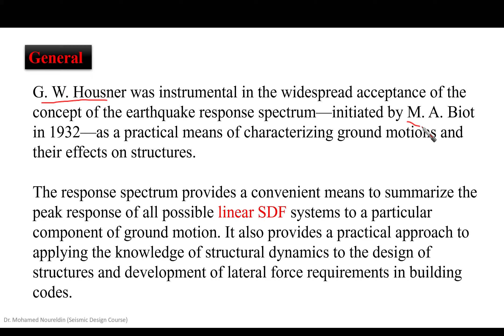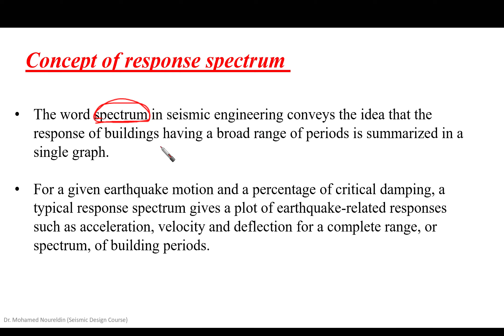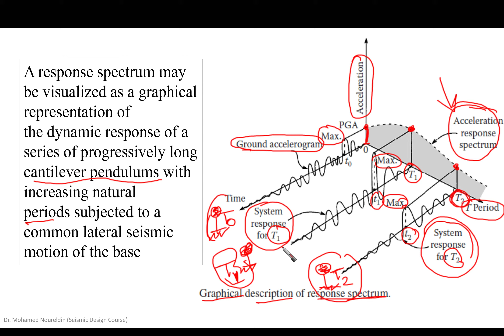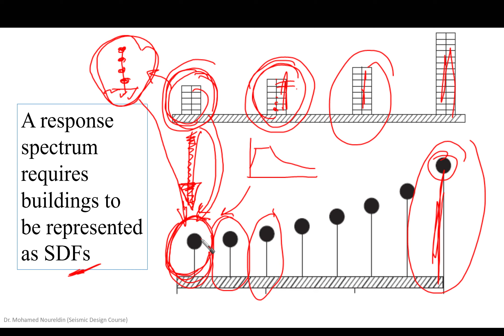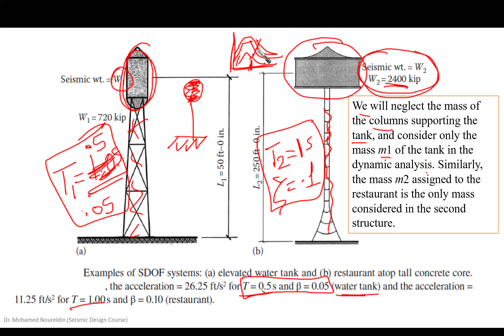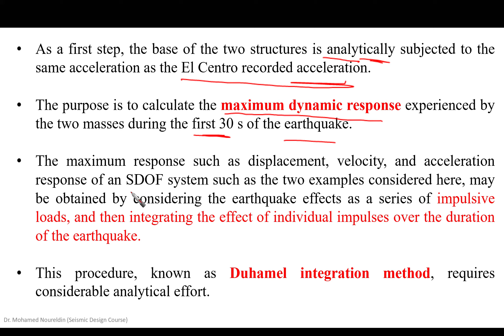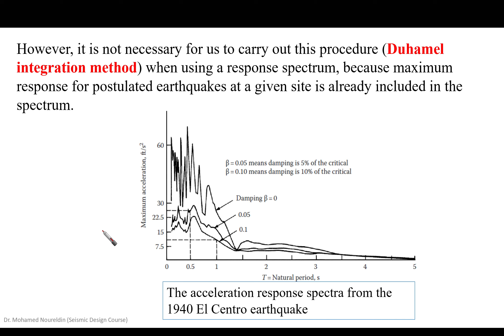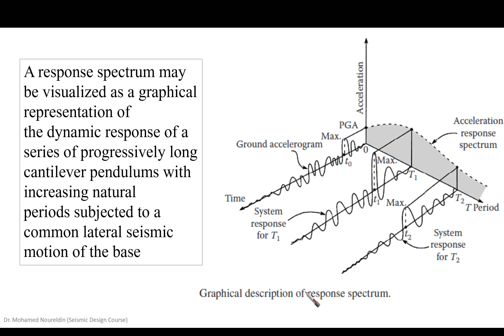8- Dynamic Analysis Fundamentals for Seismic Design (Response Spectrum-Part-2)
In this video, I will explain about:
1. Response spectrum concept
2. Example of the response spectrum